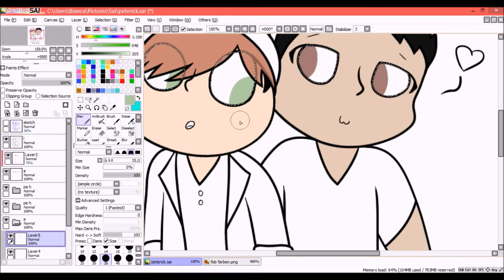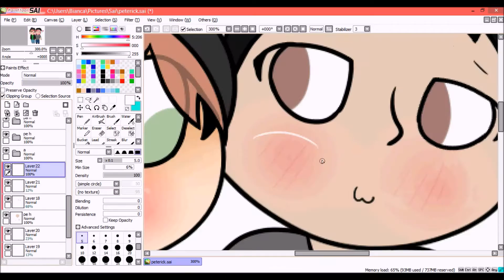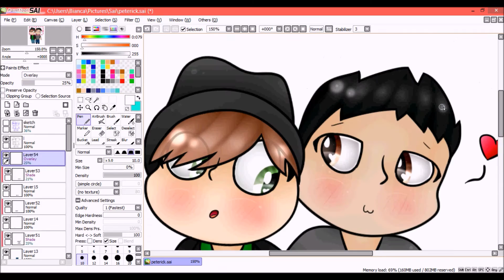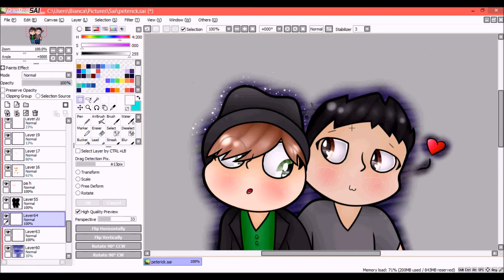Speedpaint: Chibi Peterick [CCM]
You may find answers of possibly questions c:

YAY Peterick! I'm sorry and I'm not x3 It's just so cute qwq So here! Have a Peterick Speedpaint while I'm still waiting for Parts owo And the song doesn't fit perfectly, but I really wanted to use it D: Hope you still enjoy TwT If you want to make a Request, Art Trade or Collab, please look in the Channel Info, on my DeviantArt or watch the video down below. I know, my english is bad, but i think you know what i mean. (i hope so!^^')
Video for Requests, Art Trades, Collabs and Challenges! :3

Taken Time: 1h 8min

Other Stuff from me (Wattpad, Twitter and Picarto are in german, sry! ^^')
My DeviantArt (I put a lot of digital art in here)

Stuff I used:
cam: Hypercam 2
drawing program: Paint Tool SAI
cutting program: Movie Maker
Songs: Collar Full - Panic! At The Disco
I only own the recording and Art, not the Music.